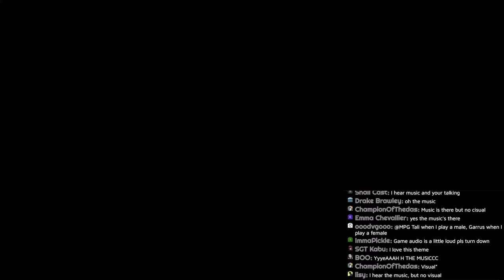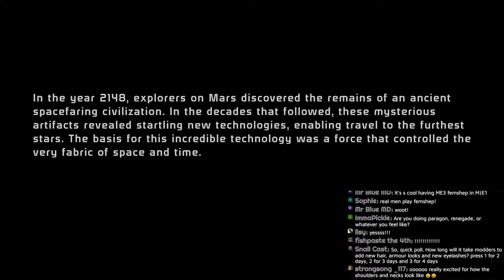Mass Effect Legendary Edition (Insanity) - Eden Prime (#1)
We take our first steps back into the greatest video game science fiction franchise of all time. Let's explore the galaxy!

++ Your Hosts ++